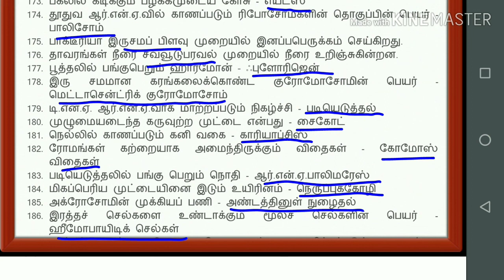TNFUSRC Forester/Guard and TNPSC Exam Revised Science Question & Answer Part36 ( வனத்துறை)